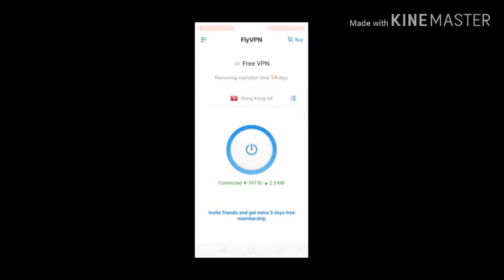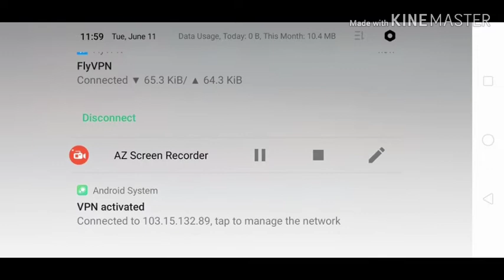How to Get Free Coupons In PUBG Mobile!! Vpn Trick 100% Working!!